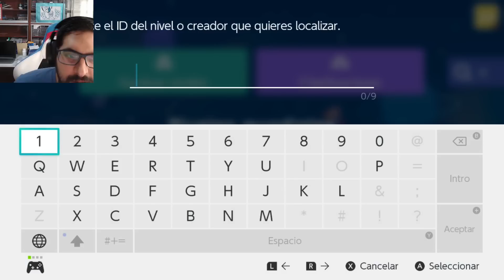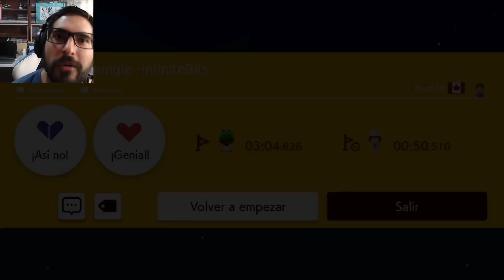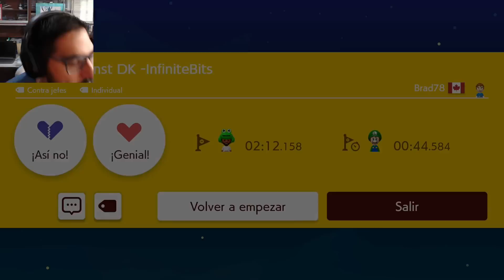LA PELÍCULA DE MARIO EN SUPER MARIO MAKER 2 !! - Mario Maker 2 con Pepe el Mago